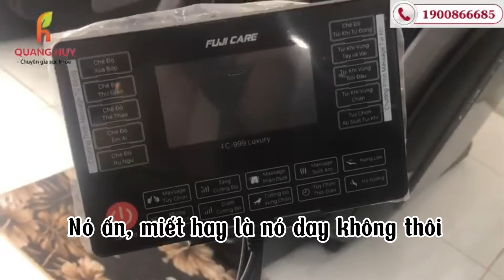REVIEW Ghế Massage FC-999 Ông Vua Trong Tầm Giá Trên 20 Triệu | Chu Quang Huy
REVIEW Ghế Massage FC-999 Ông Vua Trong Tầm Phân Khúc  Giá 20 Triệu
Hội tụ vẻ đẹp đơn giản mà tinh tế theo phong cách Scandinavian cùng các chức năng thông minh, hiện đại, FC – 999 đã và đang chinh phục người tiêu dùng trên cả nước. Những gì đã tạo nên “sức hút” cho sản phẩm, hãy cùng Fuji Care khám phá nhé!
:• Địa chỉ: 1169 đại lộ Hùng Vương, Tiên Cát, Việt Trì
✴️• Địa chỉ: Showroom Toyota Phú Thọ
✴️• Địa chỉ: 307 đường Mê Linh, Liên Bảo, TP Vĩnh Yên
✴️• Địa chỉ: 541 đường Điện Biên, TP Yên Bái, tỉnh Yên Bái
✴️•Địa chỉ : 248 Chùa Thông, Thị Xã Sơn Tây, TP Hà Nội
 ghế massage giá rẻ hiện nay tràn ngập thị trường và bạn cần có kiến thức để phân biệt nhé.